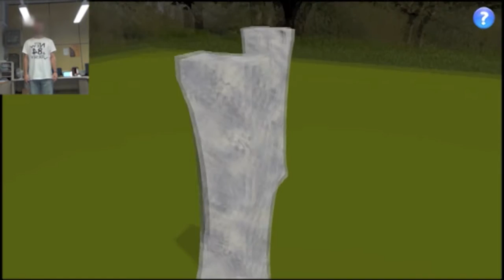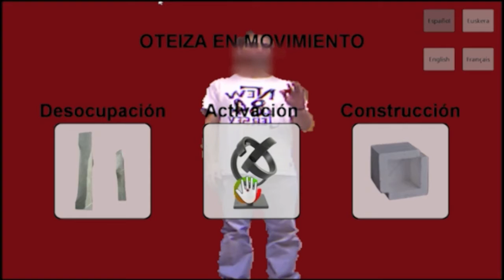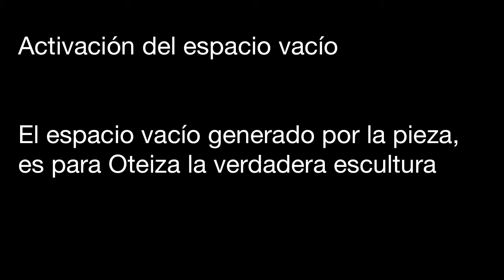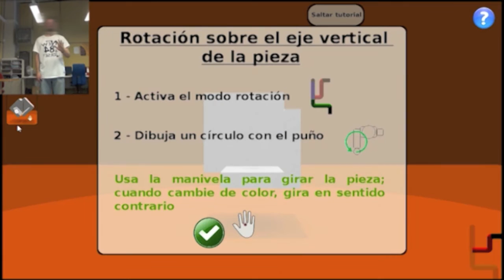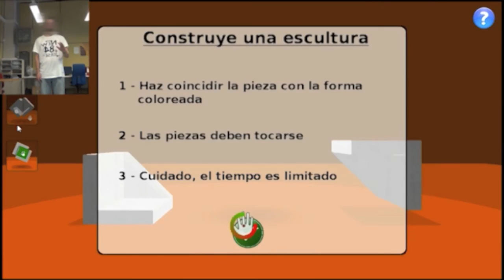Oteiza en movimiento. Oteiza mugimenduan. Juego Interactivo. Joku interaktiboa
Tutorial descriptivo de la herramienta interactiva, "Oteiza en el movimiento", que se encuentra en el hall de entrada del Museo Oteiza. Esta herramienta didáctica y lúdica, basada en la tecnología de los videojuegos, permite experimentar conceptos propios de la obra de Oteiza, como la desocupación espacial y la relación entre espacio y tiempo, a través de los movimientos su propio cuerpo. Su objetivo es
difundir y experimentar la obra escultórica de Oteiza entre todos los públicos, si bien ha sido adaptado para su uso entre niños, escolares y personas con necesidades especiales. Esta herramienta es el resultado de proyecto ganador de la última edición de la Beca Museo Oteiza-Kutxa y ha sido desarrollada por el doctor en informática y profesor de la UPNA, Alfredo Pina y su equipo de colaboradores formado por Benoit Bossavit, licenciado en Ingeniería Informática por la Universidad de Burdeos, e Isabel Sánchez Gil, licenciada en Bellas Artes y Educación Primaria, en colaboración también con el departamento de Didáctica del Museo Oteiza.
Oteiza Museoaren sarrerako hallean dagoen “Oteiza mugimenduan” tresna interaktiboa deskribatzeko tutoriala. Tresna ludiko eta didaktiko hau bideojokoen teknologian dago oinarrituta, eta aukera ematen du Oteizaren obraren berezko kontzeptuak, esaterako espazioaren desokupazioa eta espazioaren eta denboraren arteko erlazioa, gorputzaren mugimenduen bidez esperimentatzeko. Tresna hau Oteiza Museoa-Kutxa Bekaren azken edizioan irabazle ateratako proiektuaren emaitza da, eta informatikan doktore eta Nafarroako Unibertsitate Publikoan irakasle den  Alfredo Pinak garatu du, eginkizun horretan laguntzaile izan dituela Benoit Bossavit, Informatika Ingeniaritzan lizentziaduna Bordeleko Unibertsitatean, eta Isabel Sanchez Gil, Arte Ederretan eta Lehen Hezkuntzan lizentziaduna. Oteiza Museoaren Didaktika atalaren laguntza ere izan du proiektuak.